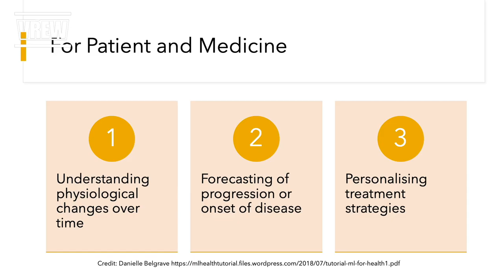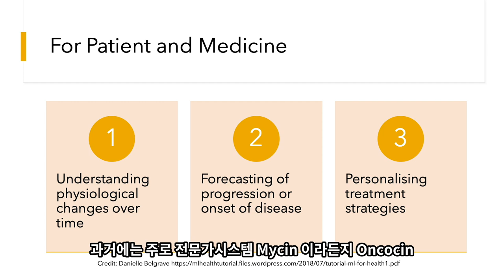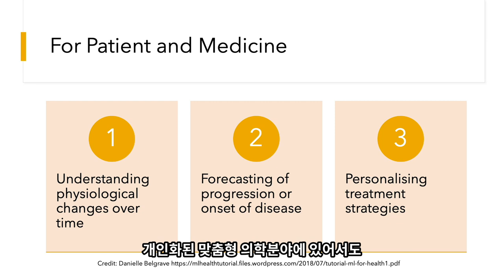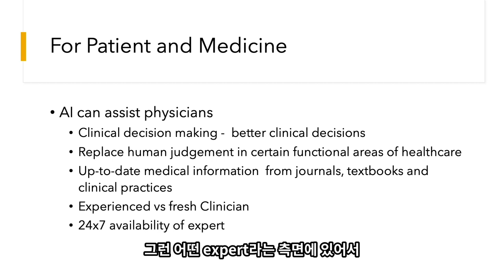AI, 환자와 의학발전에 어떤 영향을 미치나?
미니렉처 시리즈. 이번 시간에는 AI가 환자와 의학발전에 어떤 영향을 미칠 수 있는지 알아보겠습니다. 최근 영상의학 분야에서의 성공적인 적용을 시작으로 AI가 진료를 받는 환자들과 의료진, 그리고 더 나아가서는 의학 자체의 발전에도 큰 영향을 미칠 것으로 생각하고 있는데요. 구체적으로 어떤 변화를 기대할 수 있는지 정리해 보았습니다.